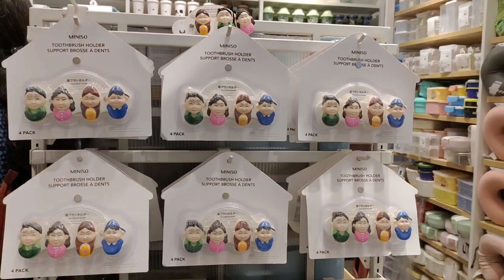MINISO Vegas Mall Miniso india || Fancy Items Available at cheap prices || Explore With Sanali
Complete Miniso Tour @Explorewithsanali

MINISO Vegas Mall || Fancy Items Available at cheap prices || Explore With Sanali